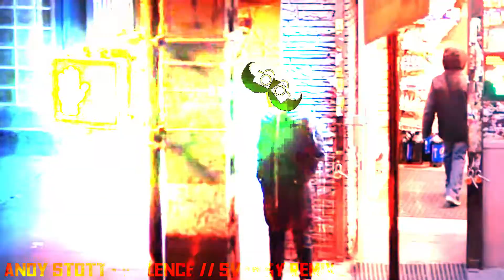Andy Stott - Violence Svansy Remix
OrganizovanýXaoc

May Husák's kisses bless your forehead